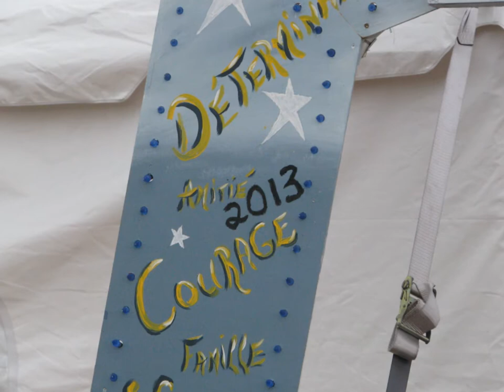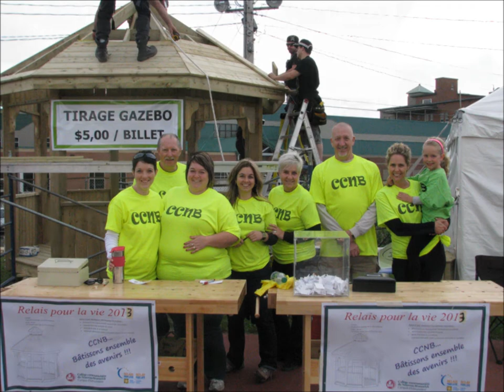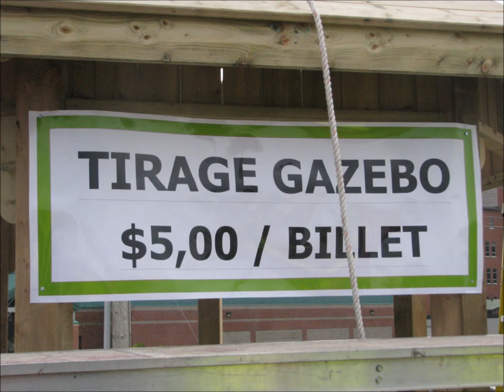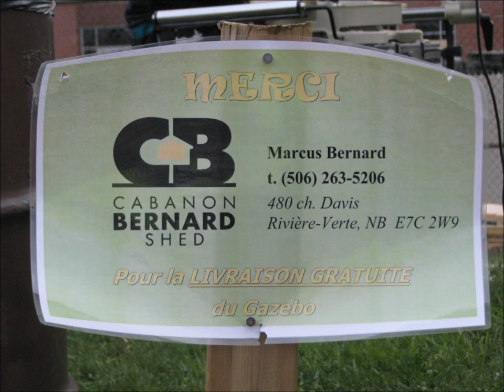Équipe CCNB Edmundston - Relais pour la vie 2013